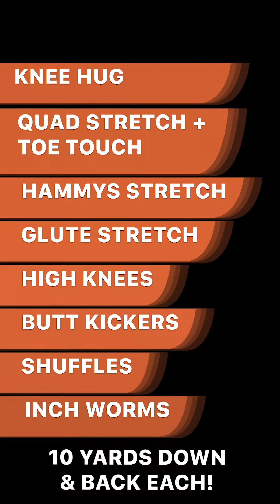Should You Warm Up? ...YES! Use this Dynamic Warmup🔥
75 years ago a lot of people were too lazy to wear a seatbelt. Why take the time to do that?! Yet come to figure..wearing a seatbelt is essential!

Same with warming up before exercising. Sure, you may be fine without it. But do you really want to play with those odds?

Use this Dynamic Warmup by Mark Lambson. Spend 3 minutes before your workout and:

1. Prevent Injury
2. Optimize your performance
3. Get mentally prepared to crush your workout or training!

Whether you're weightlifting, doing cardio, stretching, or doing sport specific training and practice, a warm up is essential! All the pro's do it, and you too!

THE WARMUP:
1. Knee Hugs
2. Quad Stretch w/ Toe Touch
3. Hammys Stretch
4. Glute Stretch
5. High Knees
6. Butt Kickers
7. Shuffles
8. Inch Worms

each done 10 yards down and back

Personal Trainer San Diego - Iron Orr Fitness